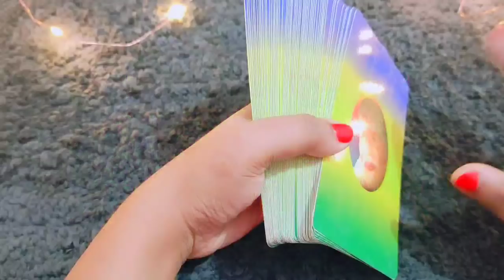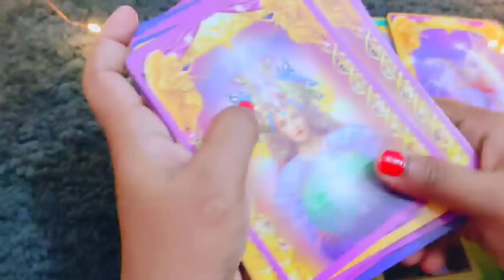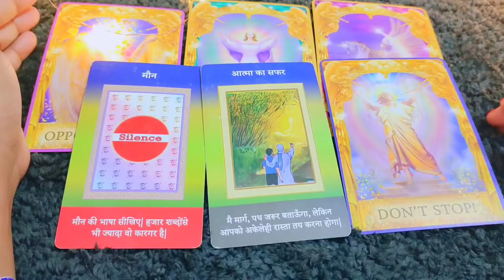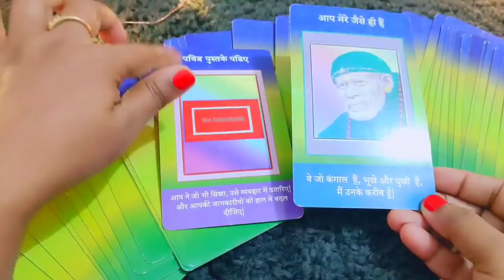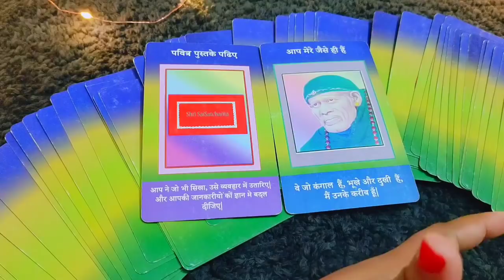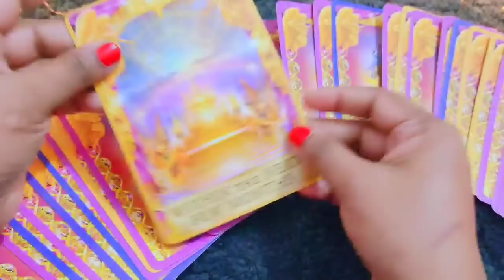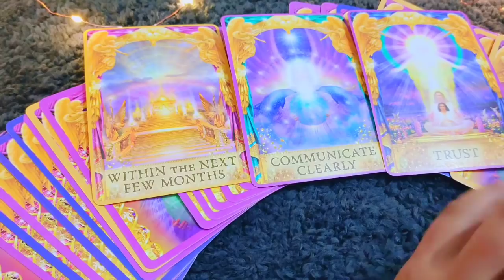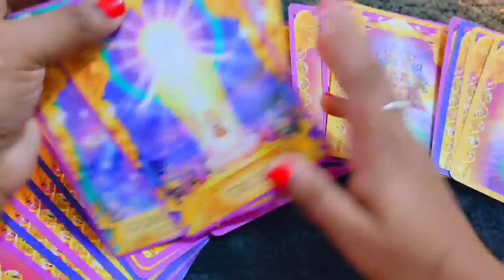Tarot card reading in Hindi.ऊपर वाले का संदेश आपके लिए.important messages for you.December Guidance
Tarot card reading in Hindi.कौन सी सलाह आपके लिए है. December Guidance

CARD 1 02:40
CARD 2  07:57